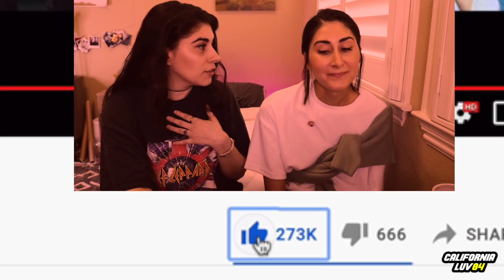GAYS REACT to MAMAMOO 'Where Are We Now' MV! 😭💞 (마마무)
MAMAMOO's 'Where Are We Now' MV dropped today, and of course us gays had to react to it! How many tears came out of YOUR eyes?? 😭💔

🌈 DIARIES 15! In this hour long ep we react to ITZY & (G)I-DLE’s collab, we talked about our favorite Queendom moments, watched Lisa’s ‘Introducing the L Family’, we chat about the drama’s we’ve seen, and we also share our thoughts on Aespa’s concept!

📝 Translators!